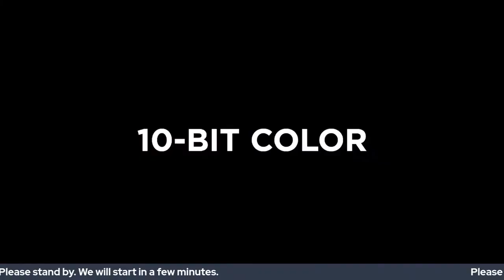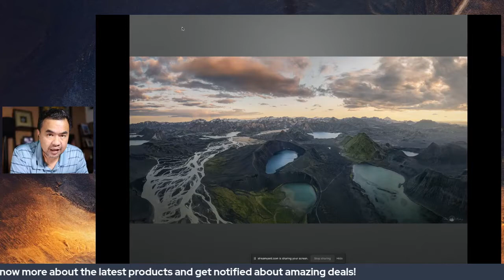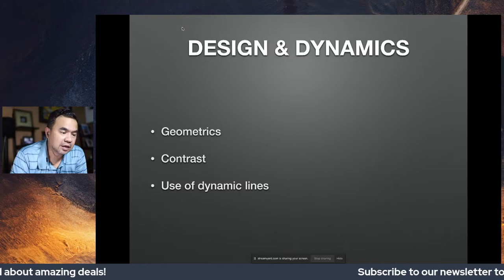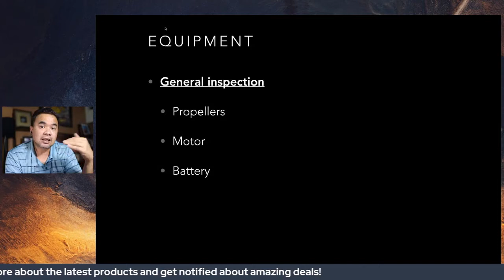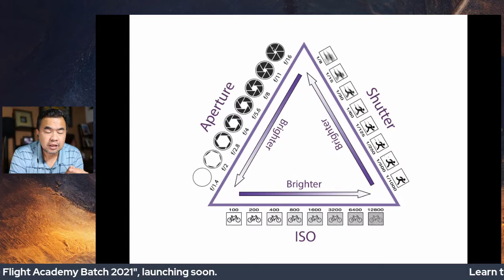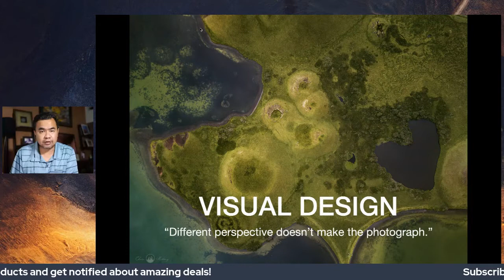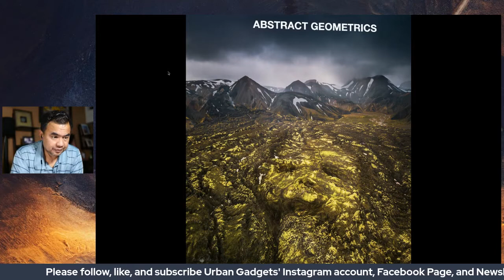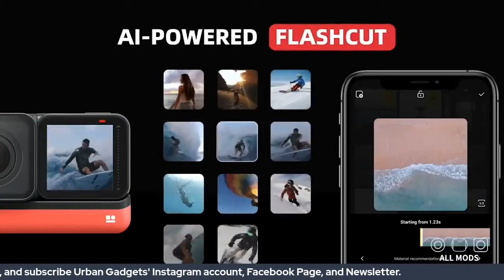Aerial Photography Workshop with Edwin Martinez